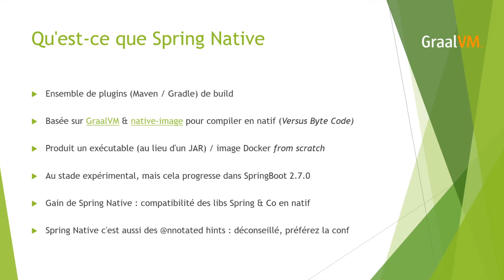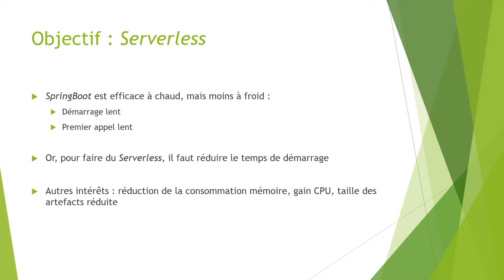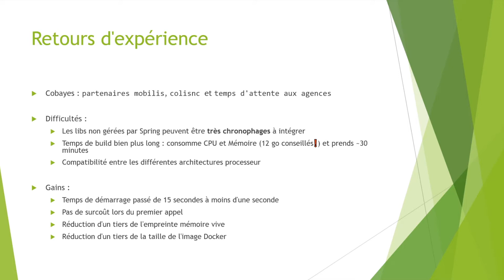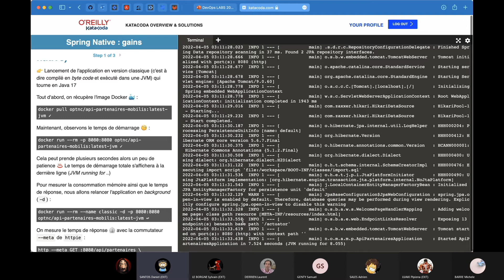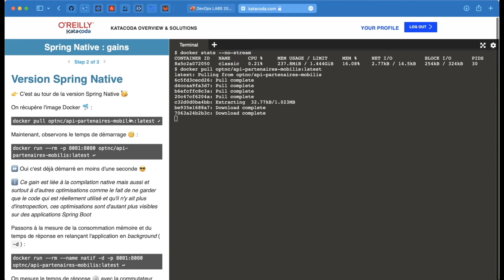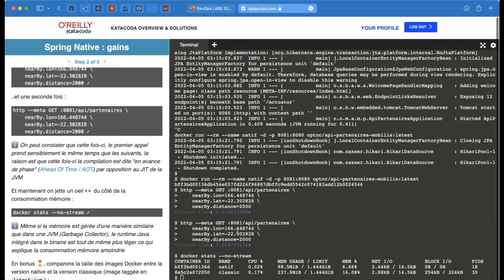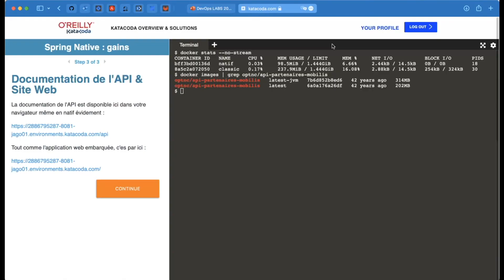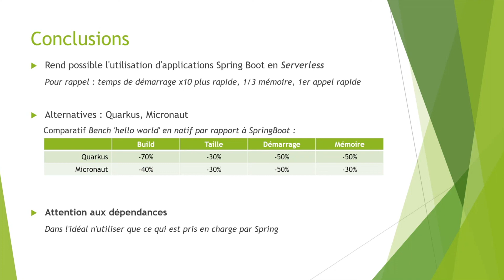DEVOPS LABS 2022 2 SpringNative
00:00 : Introduction
00:14 : Présentation de Spring Native & GraalVM
01:57 : Objectif serverless
03:19 : Retours d'expérience
07:07 : Démo sur la version normale
11:04 : Démo sur la version native
13:30 : Comparaison mémoire, taille image
14:46 : Démo de l'application
15:14 : Conclusion : serverless, alternatives Quarkus et Micronaut, feedback introspection Spring et vigilence sur les dépendances

to do the demo by yourself.